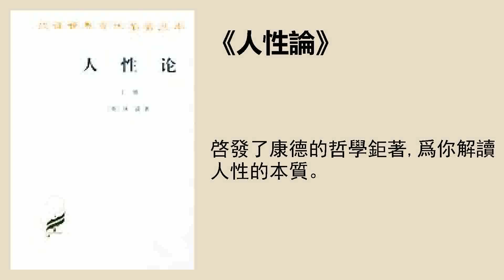哲學 |《人性論》英國哲學家休謨用人性研究揭示人的理智、情感與道德行爲的準則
書名：《人性論》
作者： [英]休謨
策劃編輯：紀餘夫
名人推薦：
《人性論》是近代英國奉獻給全人類最偉大的哲學著作之一，愛因斯坦提及自己的狹義相對論時，坦言受到過休謨思想的啓發。
德國古典哲學奠基人康德聲稱，休謨在哲學上爲他指出了一個完全不同的方向。
01 聽前思考
知識的來源是什麼，究竟什麼是知識？
哲學裏常說的經驗主義是什麼意思？
在休謨看來，什麼是自我？

02 書中金句
習慣是人生的偉大指導。

不管我們對自然的理論想象的如何簡單，在任何時刻，它都不會是看上去的那麼簡單。

理性是激情的奴隸，並且除了服從激情和爲激情服務之外，不能扮演其他角色。

在這一切吵鬧中間，獲得勝利者不是理性，而是辯才。任何人只要具有辯才，把他的荒誕不經的假設，說得天花亂墜，就用不着怕得不到新的信徒，獲得勝利者不是持矛執劍的武士，而是軍中的號手、鼓手和樂隊。

任何科學都或多或少與人性有些關係，無論學科看似與人性相隔多遠，他們最終都會以某種途徑再次迴歸到人性中。

慾望和愛好不超出想象的範圍，它們只是情感的微弱影子和影像，而不是任何實在的感情。

03 精華筆記
一、作者休謨的生平經歷

休謨的全名叫大衛·休謨，三個世紀前出身於蘇格蘭一個律師家庭。12歲時，休謨上了愛丁堡大學，但在15歲的時候，他就輟學回家，開始自己搞學術研究，26歲那年，休謨完成了他人生中最重要的著作，也就是《人性論》。

在《人性論》中，休謨否定了一切對於人性的傳統解釋，基於觀察和實驗，開創了一個嶄新的人性科學。

在哲學史上，休謨是位承前啓後的大師。沒有休謨，就沒有康德，也就沒有德國古典哲學，沒有德國古典哲學，便沒有後來的馬克思、恩格斯。

二、知識的來源是什麼，究竟什麼是知識？

休謨如何看待「知識」？
休謨對知識所提出的論述，猶如打開了一個潘多拉之盒，它引出了後續哲學的一系列問題，有着深刻而廣泛的意義。

在休謨看來知識起源於「印象」和「觀念」。
印象是外界的事物刺激到我們的感官時，所產生的一種強烈的感覺。比如視覺、嗅覺、聽覺，還包括一些很直接的心理感覺，比如憤怒、喜悅等等。

觀念是在印象的基礎之上，我們心中所能想到的東西，通常是先有印象的存在，然後才有觀念的產生。觀念雖然脫胎於印象，但它們也並不是簡單的直接對應關係。

休謨認爲，你想擁有知識，就需要產生觀念；你想產生觀念，就需要獲得印象。而印象誕生於你的所見、所聞、所感，換句話說，你必須要親身經歷。

案例：玫瑰花和天使的比喻。

休謨如何把知識進行分類？
休謨認爲我們人類只能擁有兩種知識，第一種叫觀念知識，第二種叫經驗知識。
觀念知識：不需要我們的經驗證明，可以看做是天生就正確的知識。比如三角形的內角和是180度。
經驗知識：需要我們用經驗去驗證，比如這有一個西紅柿，想要知道它到底是酸的還是甜的，總得嘗一下。

什麼是休謨的叉子？
休謨把知識一分爲二的方法，叫做休謨的叉子，其目的是爲了否定哲學上的因果關係，在休謨看來，這世界上，根本沒有什麼因果關係。

案例：人能看見用手推桌子，也能看見桌子動了，但看不見它們之間的關係。同理，能看見陽光照在石頭上，能感知到石頭發熱，但沒有辦法直接看到兩者之間的聯繫。

我們在生活中不需要靠理性分析，不需要因果關係，藉助於習慣，就能讓我們給整個世界賦予秩序，從而可以讓我們更方便地生活。

案例：看電影、開車。

三、哲學裏常說的經驗主義是什麼意思？

經驗主義vs 理性主義
經驗主義是西方哲學的一個流派，它主張的觀點是，人通過感官實踐來獲得外界知識，休謨正是「經驗主義」的代表人物。

站在經驗主義對岸的，就是理性主義。與經驗主義不同，理性主義認爲，即使沒有親身經歷，人的推理也可以作爲知識的來源。

以休謨爲代表的經驗主義，與以笛卡爾爲代表的理性主義始終是平分秋色，各領風騷。德國古典哲學的祖師爺，康德老先生，也認爲休謨的著作爲天作，他甚至說過這樣的話，“是休謨讓我從哲學的迷夢中驚醒”。

休謨的懷疑論
理性主義的基本方法是歸納法，通過收集數據、積累觀察現象之後，從片段式的信息內總結出概括性的道理，就是歸納法。休謨認爲，理性主義的基本歸納未必正確，理性是手段，激情才是本質。

案例：第一萬零一隻天鵝、農夫的雞。

四、在休謨看來，什麼是自我？

休謨對自我的反思，源於對宗教的厭惡，休謨認爲，不存在所謂的自我，我們無法證明自己的身體和心靈的存在，從情感上講，只不過是由許多不同的感覺累積而成的一個集合，或者說是一個包裹，我們只能感受到知覺，心靈也只是一種知覺集合體。

休謨所處的18世紀，英國的資產階級剛剛成爲統治階級，這一階段，資產階級思想的代表人物就是休謨。休謨認爲，類似正義、善良等道德，也無法被理性證明壓根也不存在，有的只有資源被如何分配。支撐生活的是意志、情感而非理性，支撐道德和政治的基礎是“自利”。